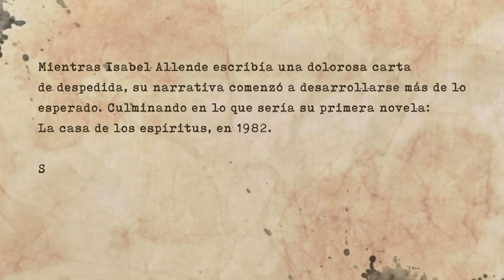Isabel - La casa de los espíritus | Amazon Prime Video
Acerca de Amazon Prime Video